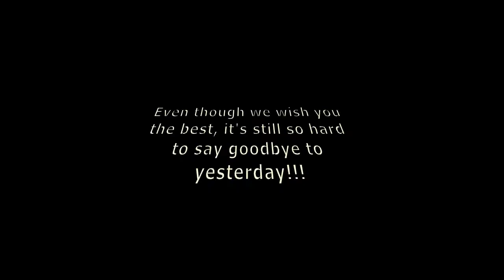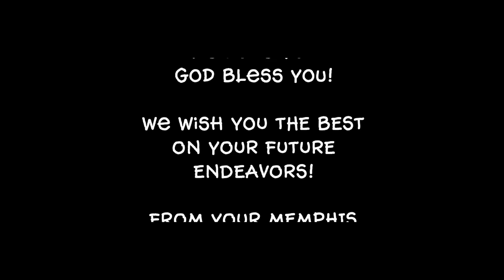Lakey's Goodbye Presentation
Celebrating our Plant Manager, Joe Lakey, as he embarks upon a new journey.  We wish him all the best from his Memphis vonDrehle Family. Slideshow created by Velda Boyland Austin & Brittany N. Austin.  1-1-19